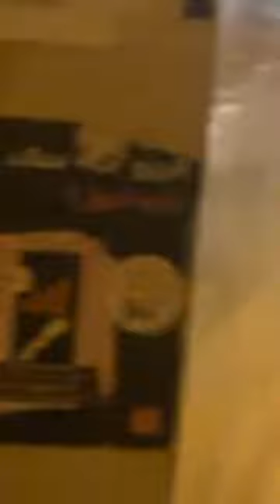مباشرة من الدارالبيضاء...العشرات من المتشردين ينامون في الشارع في عز البرد القارس لا حنين ولا رحيم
مباشرة من الدارالبيضاء...العشرات من المتشردين ينامون في الشارع في عز البرد القارس لا حنين ولا رحيم...شوفو المشهد المأساوي